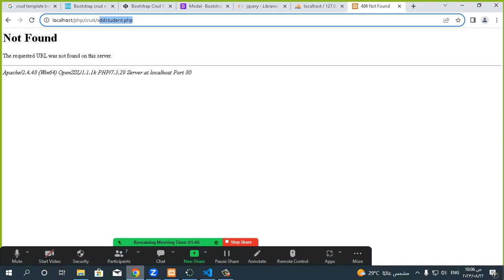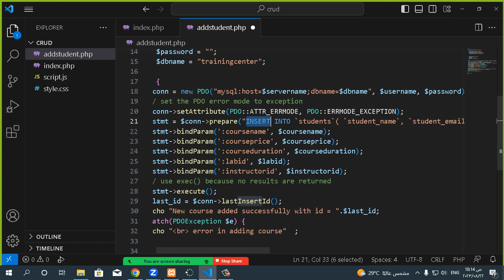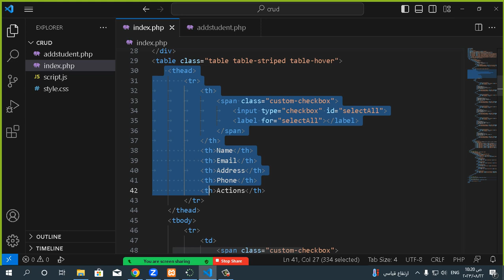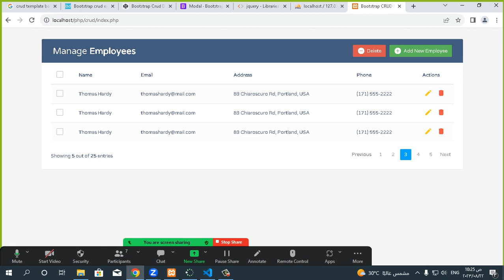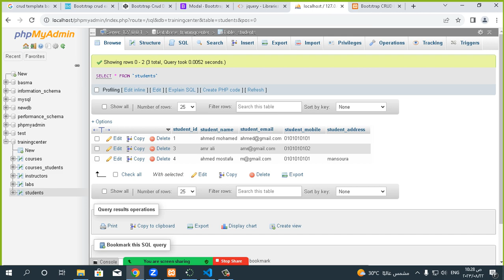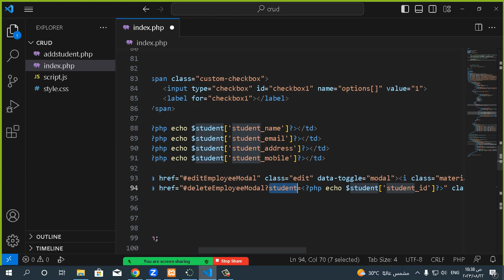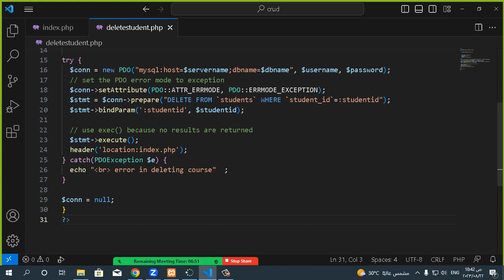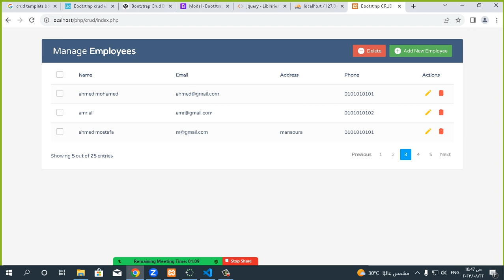Mysql Connection Task